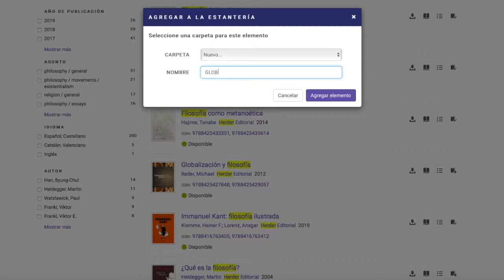e-libro estantería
𝐁𝐢𝐛𝐥𝐢𝐨𝐭𝐞𝐜𝐚 𝐂𝐞𝐧𝐭𝐫𝐚𝐥 𝐒𝐚𝐧 𝐁𝐞𝐧𝐢𝐭𝐨 𝐀𝐛𝐚𝐝
Pontificia Universidad Católica Argentina
Alicia Moreau de Justo 1300, Ciudad Autónoma de Buenos Aires.